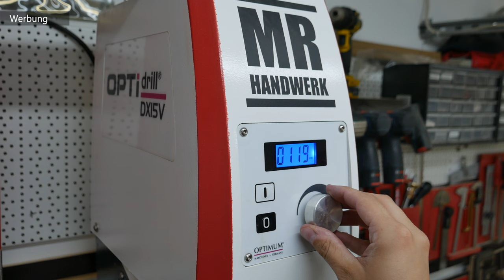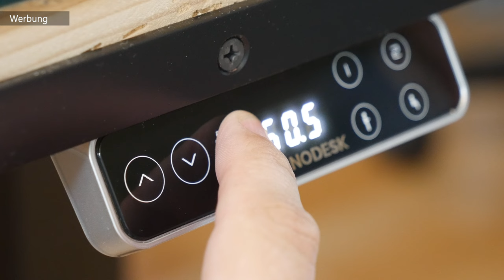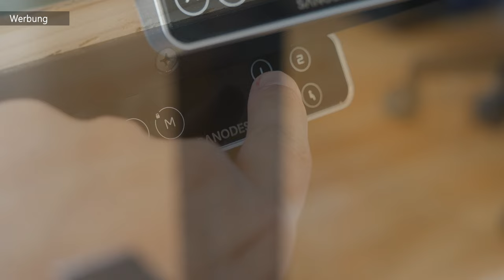Höhenverstellbarer Schreibtisch selber bauen SO EINFACH! 😱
Du arbeitest viel im Homeoffice? Und suchst einen passenden Schreibtisch? Den Du selber design kannst und der sich von der Höhe her verstellen lässt? Dann ist diese Video genau das Richtige für Dich!

❌ Material & Zubehör:
Altholz zum kleben:
Holzleim Express:
Dupli-Color Metallgrundierung:
Dupli-Color Spray schwarzmatt:

❌ Metallbearbeitungs-Geräte:
Ruko Gewindewerkzeugsatz:
Ruko Senkersatz:
Schneid-/Kühlpaste:
Schneidspray:
Reißnadel:
Körner Set:

❌ Druckluft-Geräte
Makita Druckluftnagler
Flüster Kompressor 35l (NEU)*

❌ Meine Sägen & Zubehör:
Tauchkreissäge GKT 55 GCE:
Führungsschiene FSN 1100:
Verbindungselement:
Klemmzwingen Satz:
Rückschlagstopp:
Industriesauger 35l:
Handsäge (Wolfcraft):
NEU: Handkreissäge GKS 85G:

Mein gesamtes WERKZEUG:

❌ Wichtiger als du denkst!
Gehörschutz (NEU mit Bluetooth)
Atemschutzmaske (Wartungsfrei)
Schwarze Einweghandschuhe
3M Mehrweg-Halbmaske

Unsere Amazon-Wunschliste:

👇🏻👇🏻 Mehr über MrHandwerk👇🏻👇🏻